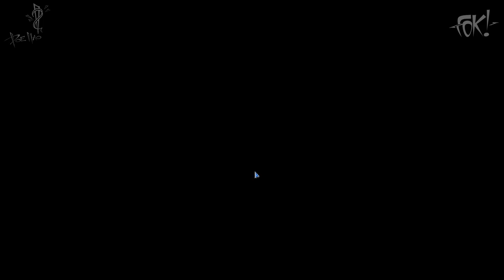Kritika Online - livestream (no commentary)